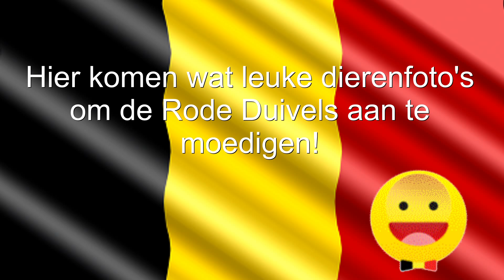Pony's, koeien en varkentjes wensen België succes op het WK in Rusland!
Hoog tijd voor een aanmoedigingsvideo voor de Rode Duivels!
Nederland doet niet mee, Duitsland is uitgeschakeld, maar België werd groepswinnaar en mag aantreden bij de finalewedstrijden van het wereldkampioenschap voetbal 2018 in Rusland.
Bij de Miss Pony Verkiezingen komen zo nu en dan volledig Belgisch versierde pony's tevoorschijn, maar ook zagen wij her en der andere dieren verschijnen met de zwart-geel-rode vlag (of rode horentjes ;-) ).
Kijk en geniet van de video, en belangrijkste boodschap: BELGIË SUCCES !!!